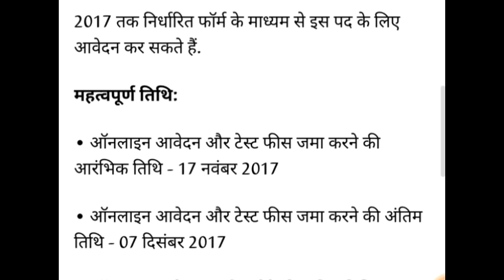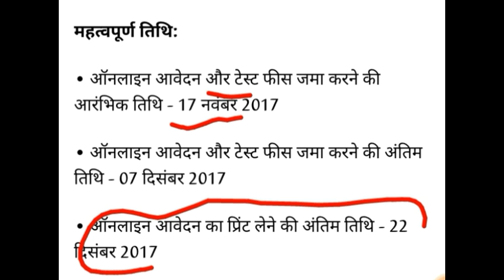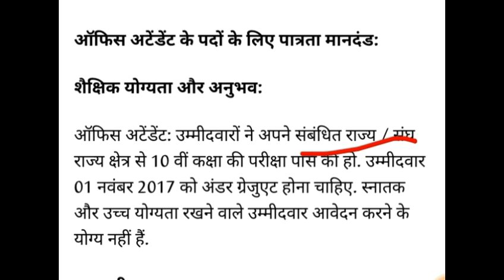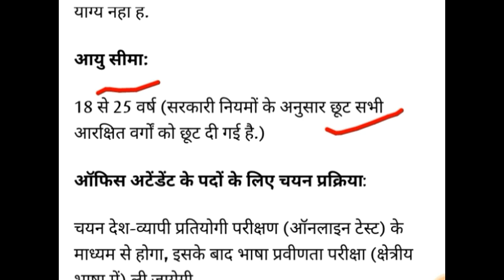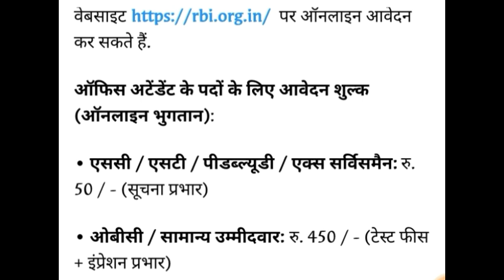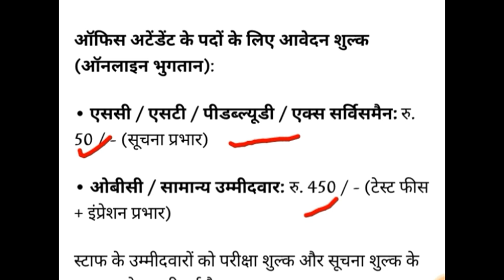RBI Recruitment 10 th pass,rbi vacancies 2017-2018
latest governmment jobs,rbi office attendant,jobs for 10th,jobs for 12th,goevrnment job for 10th,government job for 12th,